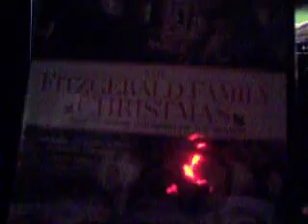The Fitzgerald Family Christmas DVD Unboxing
This was from last year